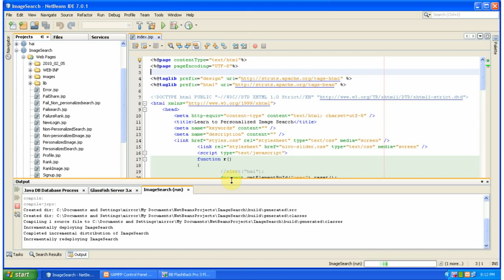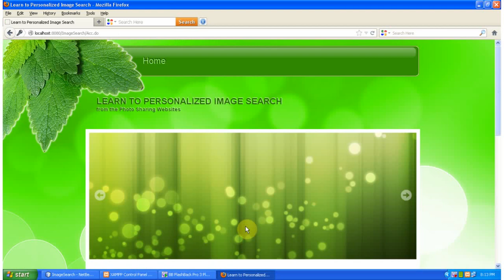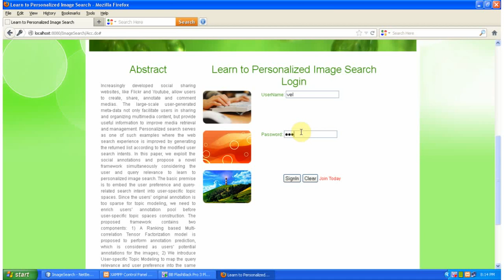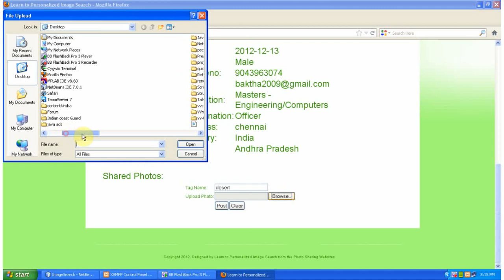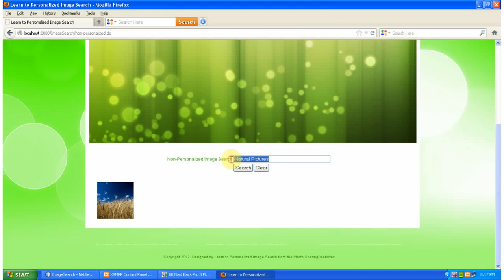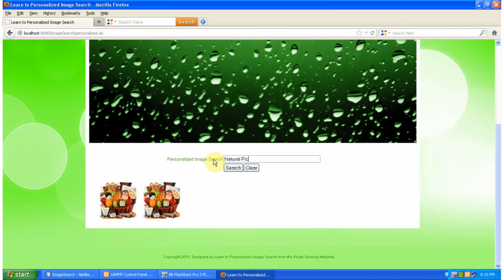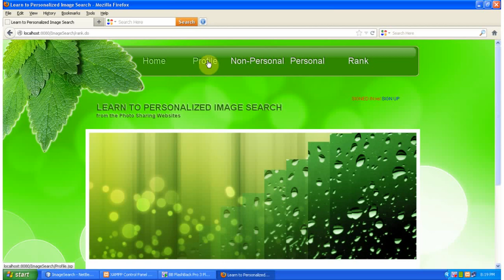Learn to Personalized Image Search from the Photo Sharing Websites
Title: Learn to Personalized Image Search from the Photo Sharing Websites Is Developed by Mirror Technologies Pvt Ltd -- Vadapalani, Chennai.

Domain: Data Mining

Key Features:
1) A Ranking based Multi-correlation Tensor Factorization model is proposed to perform annotation prediction, which is considered as users' potential annotations for the images;
2) We introduce User-specific Topic Modeling to map the query relevance and user preference into the same user-specific topic space. For performance evaluation, two resources involved with users' social activities are employed. Experiments on a large scale Flickr dataset demonstrate the effectiveness of the proposed method.

Mirror Technologies Pvt Ltd
#73 & 79, South Sivan  kovil Street,
Vadapalani, Chennai, Tamil Nadu.